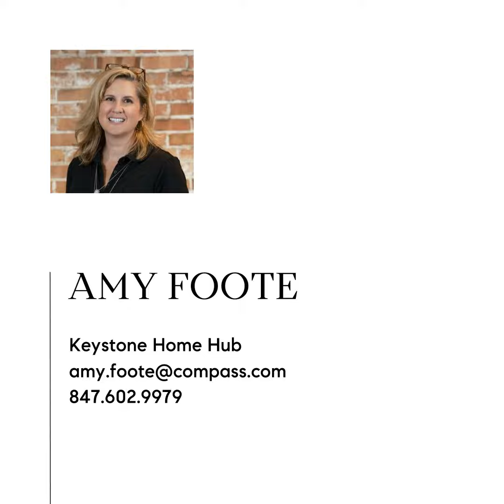FANTASTIC PROPERTY: 8911 Burton Road, Wonder Lake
Welcome to 8911 Burton Road in Wonder Lake. This modern and professionally designed home offers 4 bedrooms, 2.5 bathrooms, and a generous 2400 square feet of living space on a 0.75 acre lot! Upon entering, you'll be greeted by an inviting foyer leading to a living room with vaulted ceilings and large picture windows, creating a bright and airy ambiance. The hardwood floors throughout the main floor are sturdy and beautiful! The family room, complete with a fireplace and gorgeous feature wall, seamlessly opens to the spacious Kitchen. The Kitchen boasts an abundance of white cabinets, a large pantry, and plenty of counter space for prep and serving! The sizable eating area features walls of windows to bring the light in and a sliding glass door that leads to a huge deck, perfect for outdoor entertaining! Upstairs, you'll find 3 bedrooms and 2 full baths. The Master Bedroom has a vaulted, beamed ceilings, a sitting room, and a huge walk-in closet. The private Master Bath was updated with gorgeous tile. Additionally, a fourth bedroom is conveniently located on the main floor. The lower level features a 3-car garage and a finished space currently utilized as a salon, offering versatile potential for various uses or for extra storage. Outside, the property boasts a spacious fenced yard, a large drive-in shed, and a sport court, providing ample outdoor recreational opportunities. Don't miss the opportunity to make this stunning property your own. Schedule a showing today and experience the modern comfort and versatility of 8911 Burton Road.